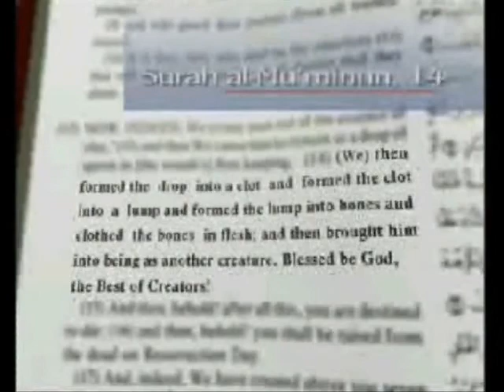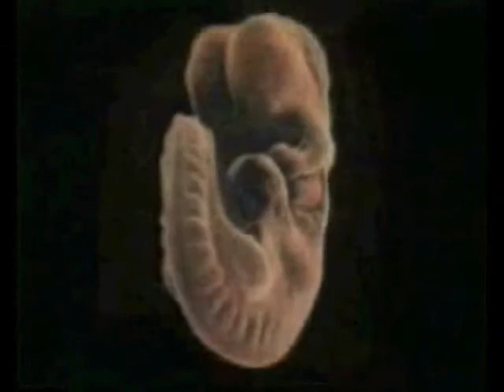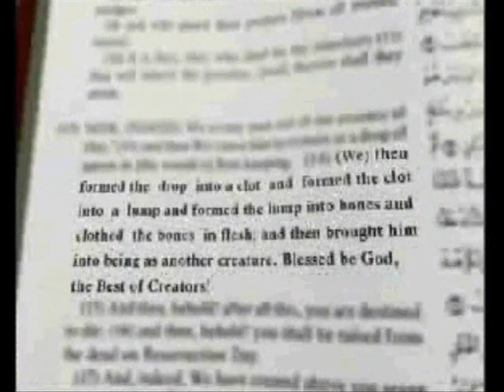Formation of fetus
The wrapping of muscles over the bones